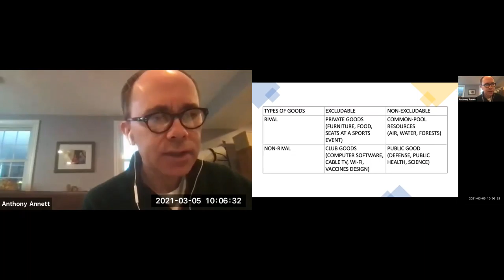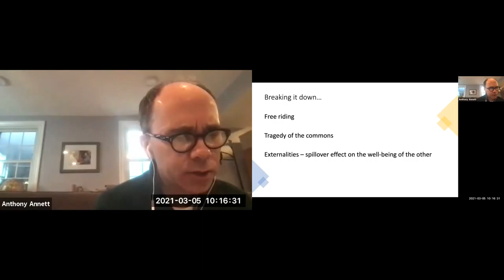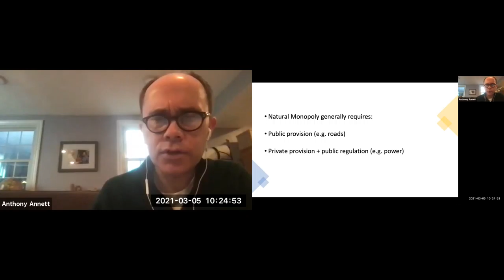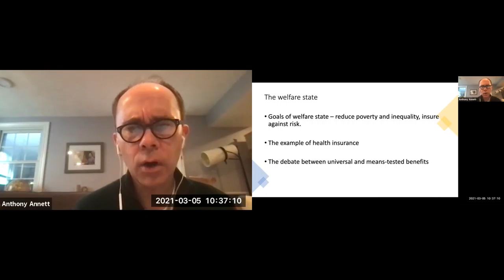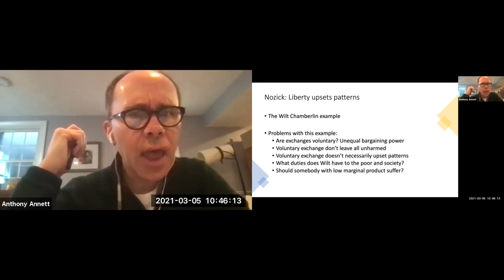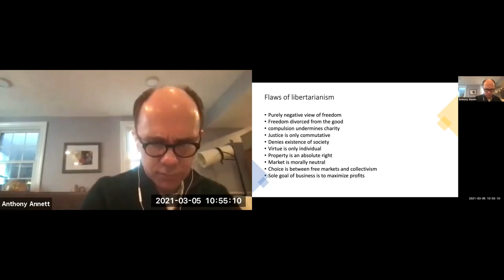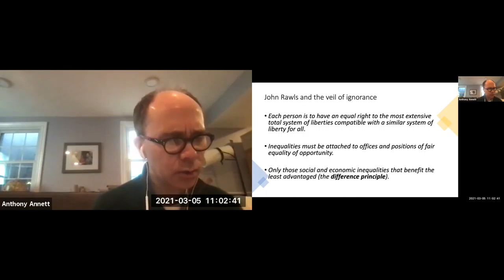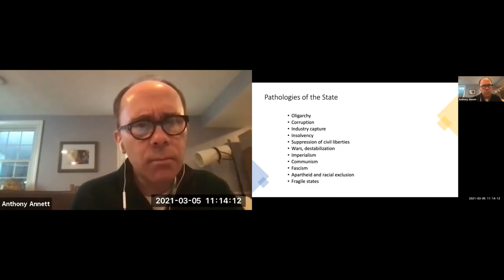3 5 Modern Economics for a Sustainable and Inclusive Planet